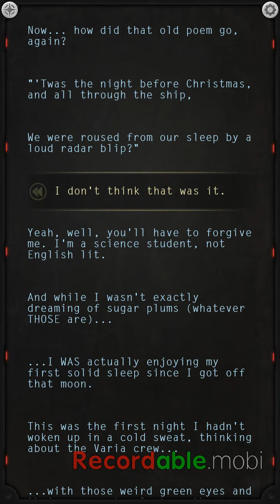How to get best possible ending in lifeline silent night pt.1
Soo sorry about that I ended it short cause I had to go clean my room part 2 will be coming soon for you guys  enjoy part one and be smart in this game. :-P